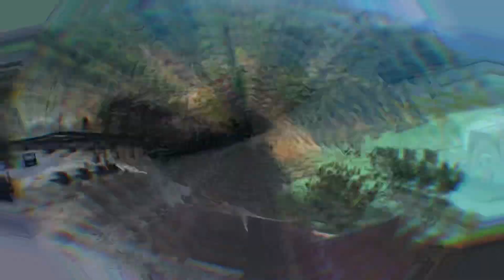RIDE TO RELLI RIVER PICNIC SPOT VIA TEESTA LOW DAM - III POWER STATION | PUJAN VLOGS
Plz shower your love & support in this Video ..

And